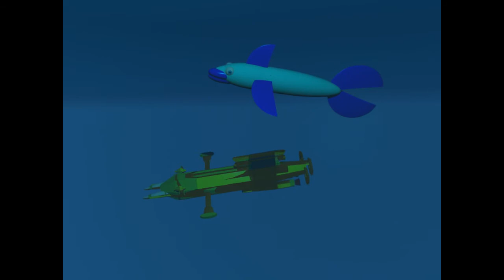O que está no fundo do mar?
video-cenário para instalação temática. criado pelos alunos da turma 5ºE, Agrupamento de Escolas Venda do Pinheiro, 2012.